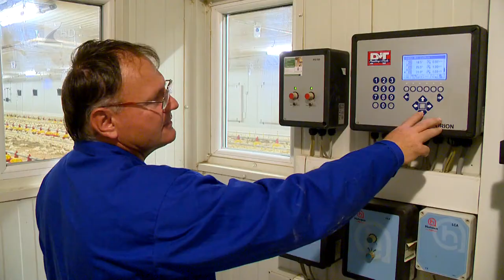Jelentős kárt okozott a madárinfluenza - Kölcsey Tv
Idén majdnem felére csökkent a vágóhídra került libák száma, melyben nem csak a koronavírus járványnak, hanem a madárinfluenzának is nagy szerepe volt. Utóbbi miatt az elmúlt egy évben több mint 30 milliárd forintos bevétel kiesést könyvelhetett el a baromfiágazat. Mivel a napokban több európai országban is azonosították a madárinfluenza-vírus intenzív jelenlétét olyan vadmadarakban, amelyek vándorlási útja Magyarországot is érinti, az országos főállatorvos elrendelte a baromfik azonnali elzárását.